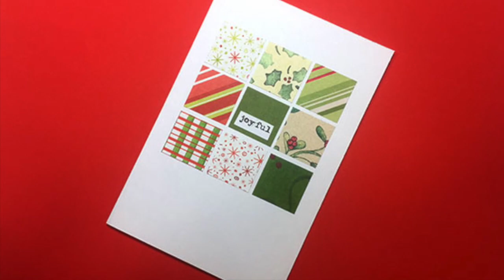Christmas in July Card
This tutorial making a Christmas Card in July is for the ScraPerfect design team.

If you would like the word art file I used for the sentiment, you can purchase it